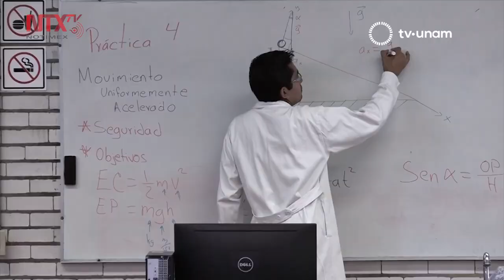La UNAM va por reformas históricas en favor de universitarias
Enrique Graue, rector de la Universidad Nacional Autónoma de México, afirmó que el Consejo Universitario tomará decisiones históricas para fortalecer los derechos de las mujeres universitarias.